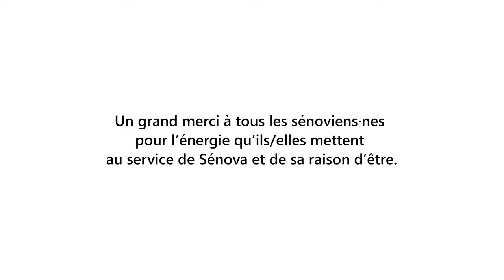Les métiers de la rénovation énergétique - Responsable d'équipe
Cette vidéo est le neuvième épisode de la série : "Les métiers de la rénovation énergétique chez Sénova".
Découvrez Lara Laugar et Justine Broca, qui nous parlent de leur métier de Responsable d'équipe.

Sommaire :
Pourquoi avoir rejoint Sénova ? – 00:37
Parle nous de ton métier de Responsable d'équipe  – 01:03
Quels conseils donnerais-tu à quelqu'un qui souhaite faire ce métier ?  02:17